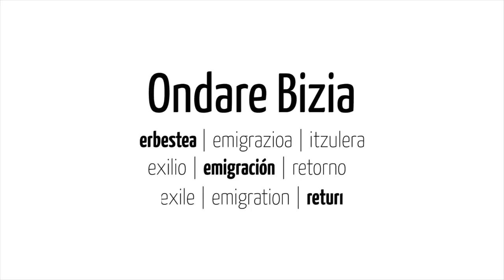Carlos Bedialauneta. Ondare Bizia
Nombre del entrevistado-a / Elkarrizketatuaren izena: CARLOS BEDIALAUNETA ARRASATE
Fecha  y lugar de la entrevista / Elkarrizketaren data eta lekua: Ondarroa, 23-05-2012
Nombre del entrevistador-a / Ikertzailearen izena: Pedro J. Oiarzabal
Idioma de la entrevista / Elkarrizketaren hizkuntza:  Español

La persona entrevistada nos relata con sus propias palabras su historia de vida, entremezclándose los discursos y testimonios más racionales con los más profundos y emotivos. El vídeo se reproduce íntegramente tal y como fue grabado en su día sin ningún tipo de edición. / Elkarrizketatutako pertsonak haren bizipenak bere hitzetan kontatzen dizkigu, diskurtso arrazionalak baina baita ere hunkigarri eta sakonak tartekatuz. Bideoa osorik  erreproduzitzen da, bere garaian grabatu zen moduan, inolako edizio barik.

Coordinadores de Ondare Bizia / Koordinatzaileak: Pedro J. Oiarzabal & Nerea Mujika de la Universidad de Deusto / Deustuko Unibertsitatea.

Colaboradores / Kolaboratzaileak: Ainara Puerta, Ainara Arozena, Sonia Bonifacio, Xabier Landabidea, Catalina Uzcanga & Asya Pisarevckaja.

Cámara-Realizador / Kamara - Errealizadorea: Alberto Catenacci.

Licencia / Lizentzia: Creative Commons (BY NC ND 3.0, 2014): Reconocimiento-NoComercial-SinObraDerivada 3.0 / Aitortu - Ez Komertziala - Lan Eratorririk Gabe 3.0

Cómo citar el vídeo:
Historia Oral de NOMBRE DEL ENTREVISTADO-A. Entrevistado-a por NOMBRE DEL ENTREVISTADOR-A.  AÑO Y LUGAR DE LA ENTREVISTA. Oiarzabal, Pedro J. y Mujika, Nerea (Dir.), Ondare Bizia: Euskal Erbestea, Emigrazioa eta Itzulera (2014). Bilbao: Universidad de Deusto. Online: URL DE LA VIDEO ENTREVISTA. (FECHA DE CONSULTA DE LA ENTREVISTA).

Bideoa nola aipatu:
ELKARRIZKETATUAREN IZENA-ren ahozko historia. Elkarrizketa IKERTZAILEAREN IZENA-k egina. ELKARRIZKETAREN URTEA ETA LEKUA. Oiarzabal, Pedro J. eta Mujika, Nerea (Dir.) , Ondare Bizia: Euskal Erbestea, Emigrazioa eta Itzulera (2014). Bilbo: Deustuko Unibertsitatea. Online: ELKARRIZKETAREN BIDEOAREN URL-A. (AZKEN KONTSULTAREN DATA).